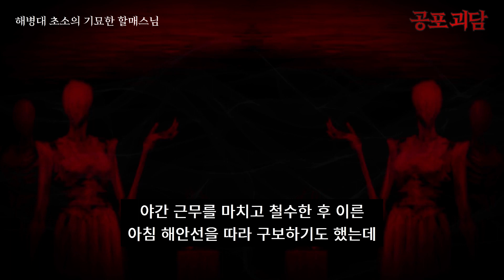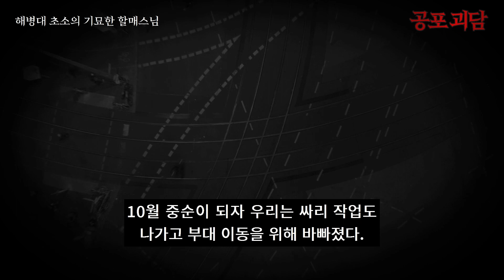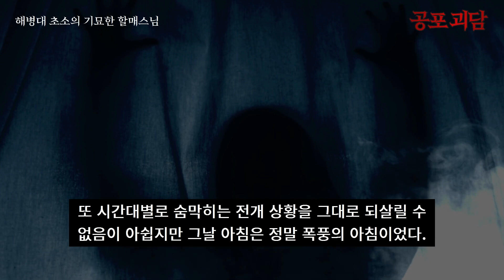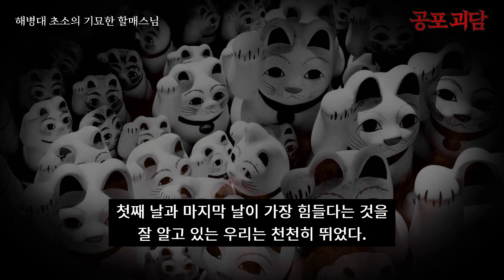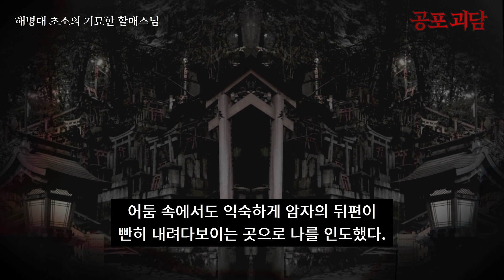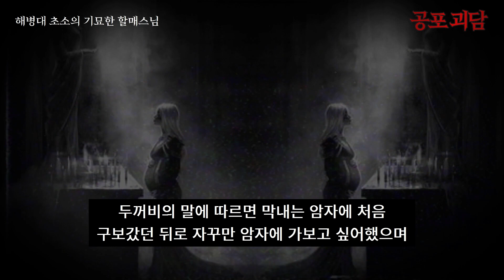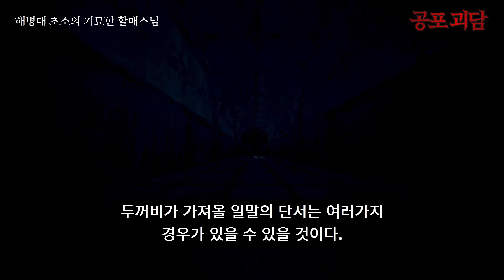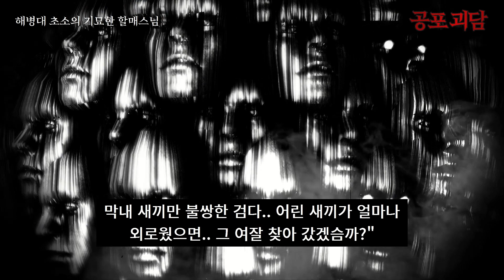[무서운이야기] [무서운이야기] 해병대 초소의 기묘한 할매 스님